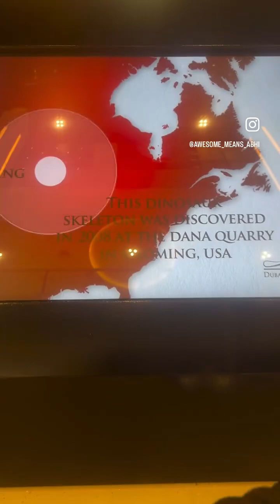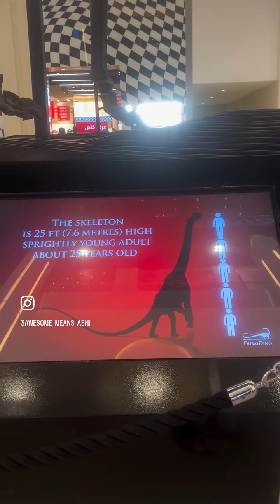Amazed to see the skeleton of Dinosaur at Dubai Mall